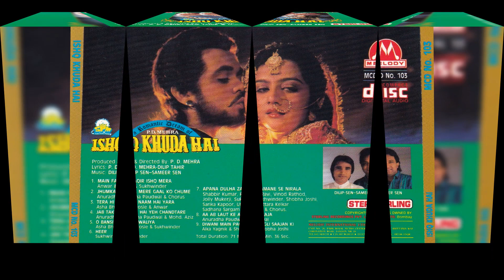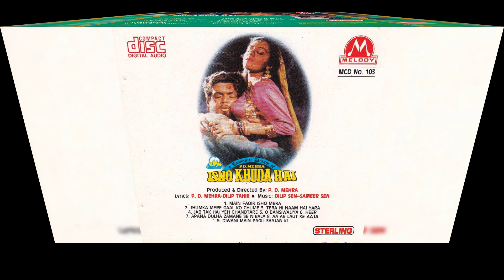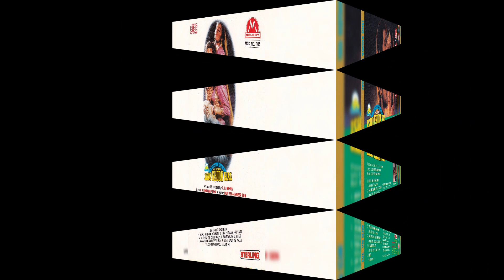Meri Dhadkan Mein Sanson Mein ||. Anwar & Aasha Bhonsle